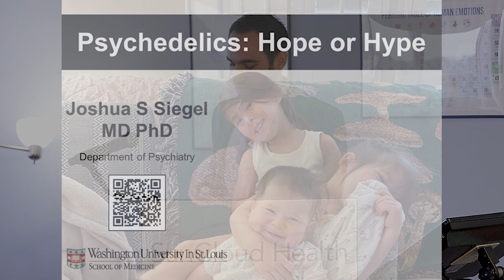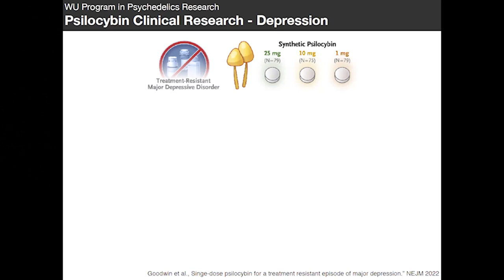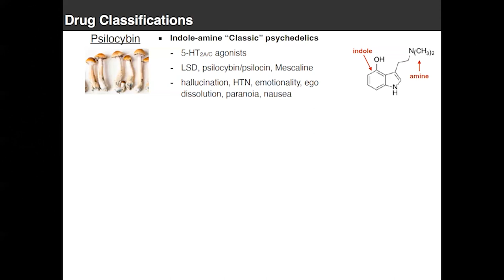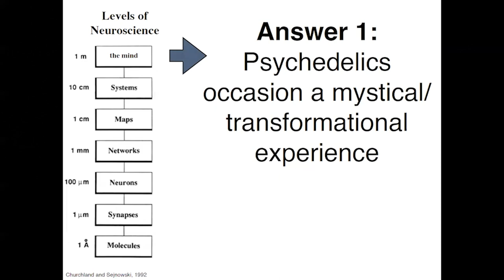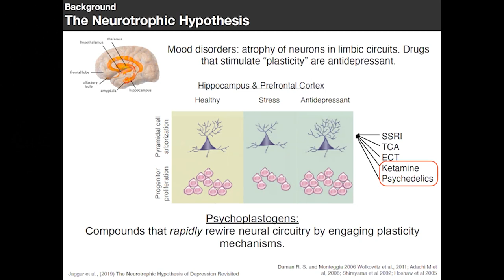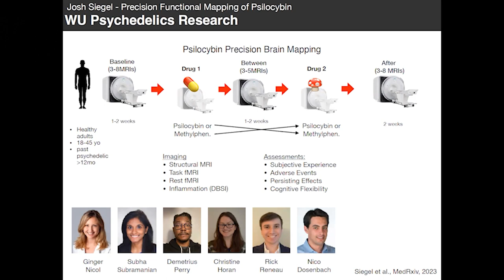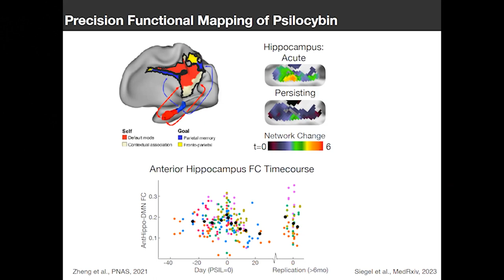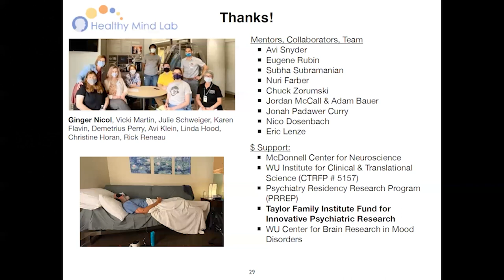Psychedelics: Hope or Hype? Presented by Joshua Siegel, MD, PhD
Dr. Siegel delivers a comprehensive overview of psychedelic psychopharmacology, highlighting the clinical and neuroscientific data that have fueled the burgeoning interest in psychedelics and psychedelic-assisted therapy. This enlightening presentation promises to provide valuable insights into this evolving field.